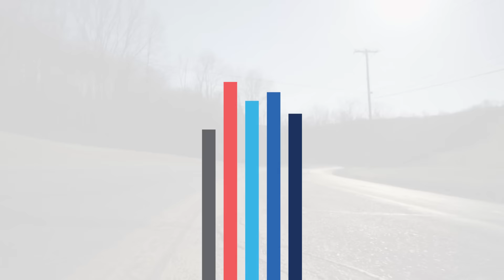She's the Answer to Cancer...and So Are You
At age 22, Sharon Belvin learned that stage IV melanoma was about to cut her life tragically short. Determined to live, she enrolled in a clinical trial of an immunotherapy called Yervoy (ipilimumab). The drug allowed her immune system to attack the cancer, and today, more than ten years later, she has no evidence of disease--she is effectively cured of cancer. Having overcome cancer, Sharon dedicated herself to healthy living including regular exercise and a nutritious diet. In this video, Sharon explains why she is willing to cycle 100+ miles in support of the Cancer Research Institute's Answer To Cancer cycling event. Be inspired to ride with us on June 10, 2017, in New York's beautiful Lower Hudson Valley.